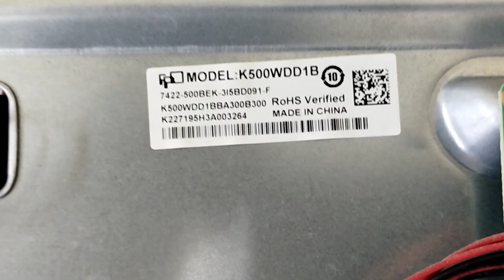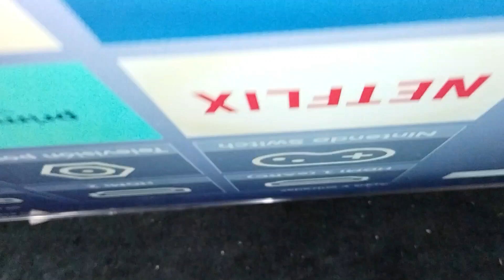Como activar voltajes tarjeta T-Con marca BOE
Explicación de como activar los voltajes para la tarjeta T-Con marca BOE correspondiente al panel modelo K500WDD1B